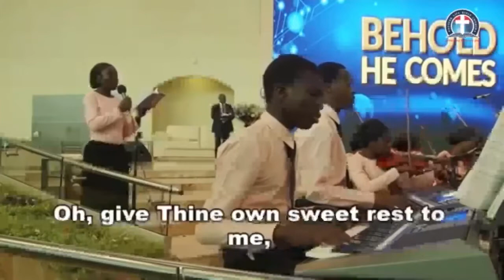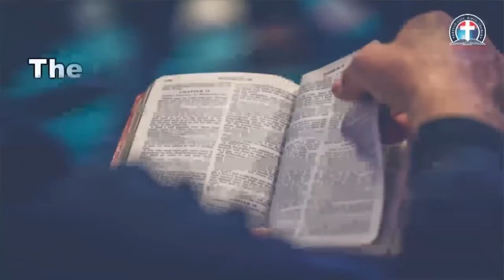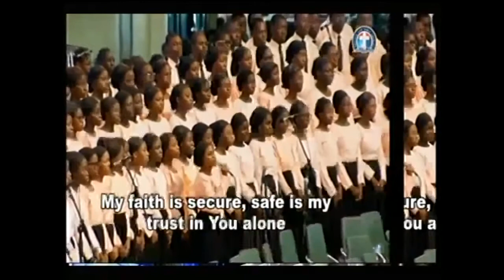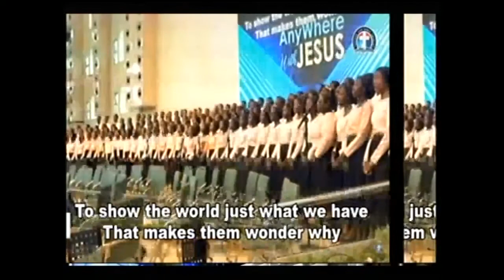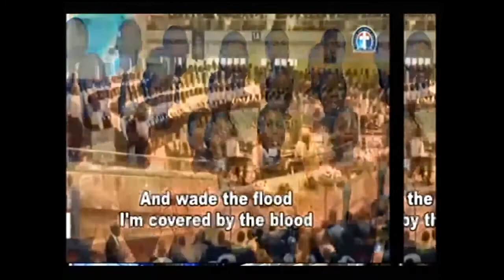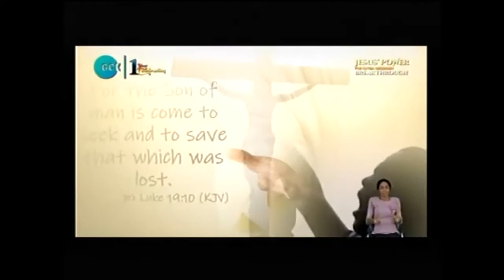TIMELESS PERPECTUAL REDEMPTION THROUGH BLOOD OF JESUS CHRIST (DLBCC061322) PASTOR W F KUMUYI